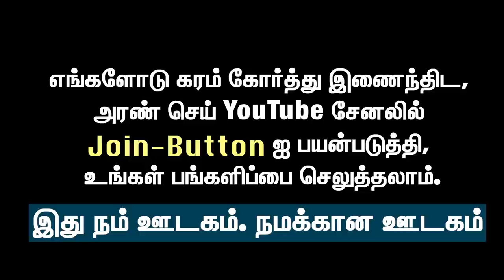பிரதமர் மோடி தோற்ற இடம் இதுதான் | Writer A Muthukrishnan Interview | Modi | Yogi Adityanath |Taliban